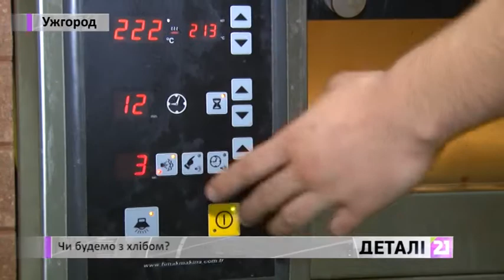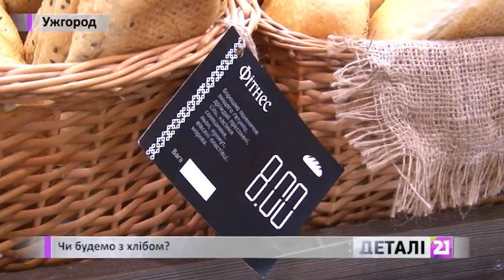Чи будемо з хлібом?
Хліб дорожчає. Але поки не критично. Кілька днів тому підприємцям довелося збільшити ціни, в середньому, на 30 копійок. Причини: зростання курсу долара та вартості газу. Проблему досліджувала наша Ірина Крупко.